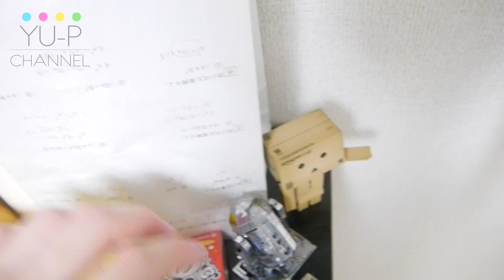部屋紹介 第2弾！！！